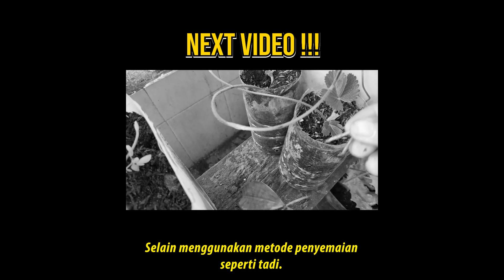TRIK DAN CARA PENANAMAN STRAWBERRY DARI BIJI di MERAUKE, PAPUA | KEBUN VITTA SERIES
*Berikan Kritik & Saran Anda Untuk Membantu Channel Ini Semakin Berkembang🙏